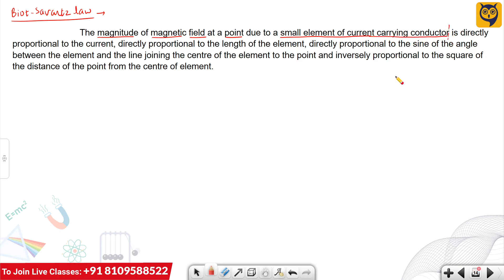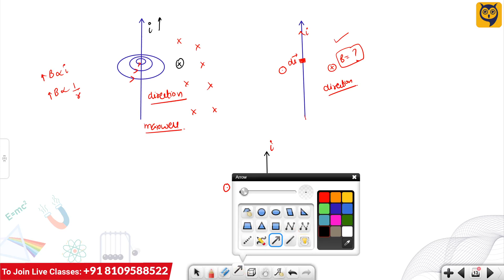Biot-Savart'z Law Explained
Content of this video:
Biot-Savart'z Law Explained | Class 12 Physics